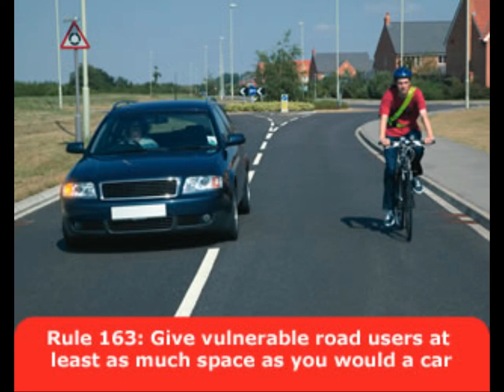Must squeeze past at all costs.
This idiot must have saved all of 3 seconds.
No VRN unfortunately.